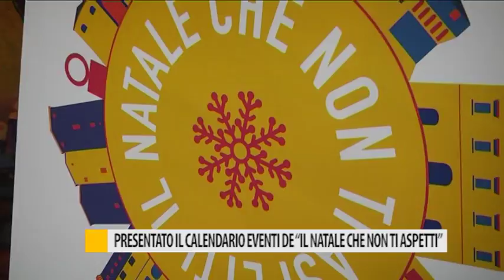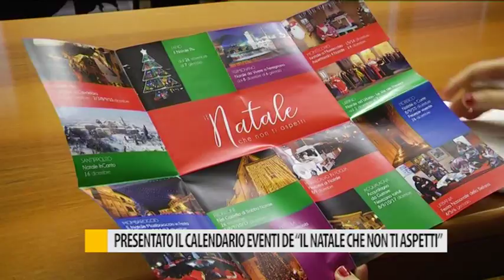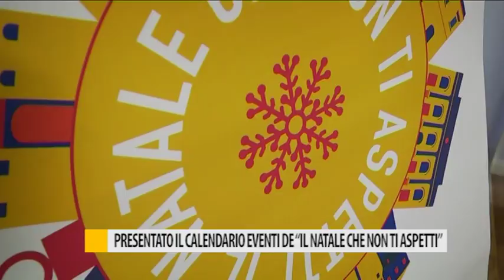Presentato il calendario eventi de "Il Natale che non ti aspetti"